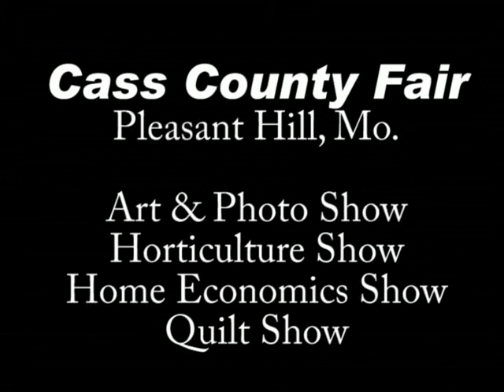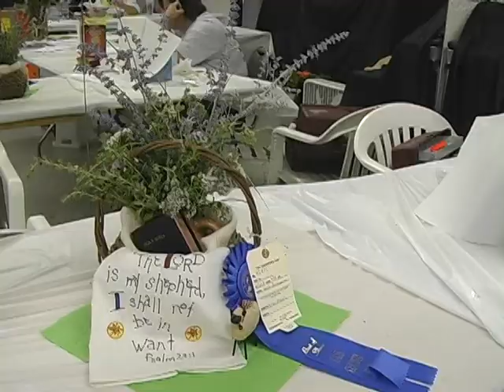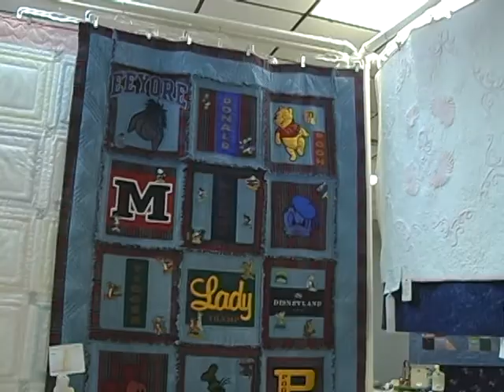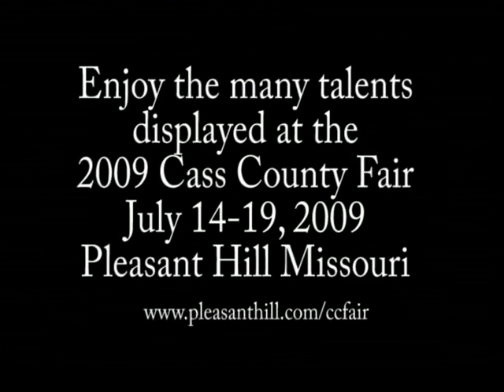Cass County Fair Art & Photo, Horticulture, Home Economics and Quilt Shows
Every year Cass County Fair participants show their talents at the many fine shows in Pleasant Hill, Missouri